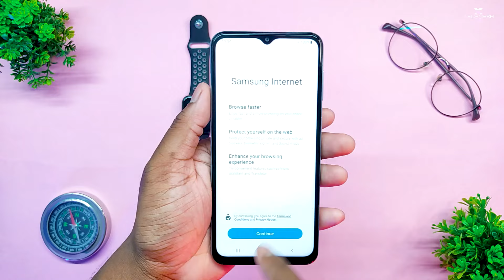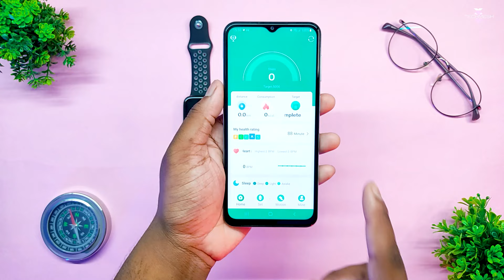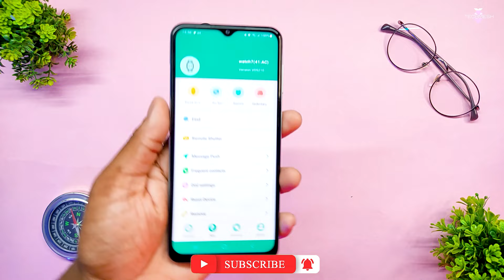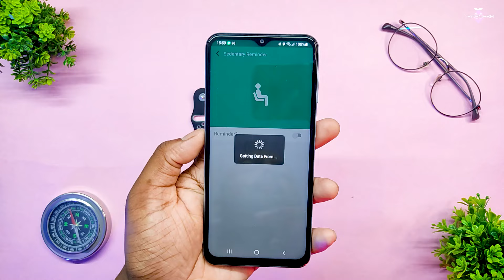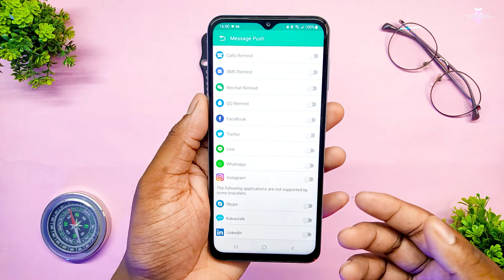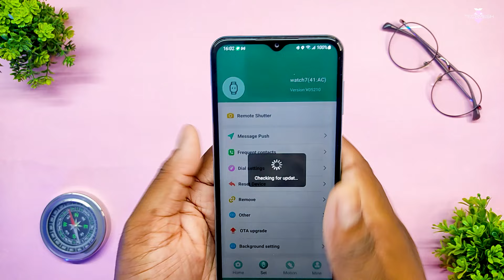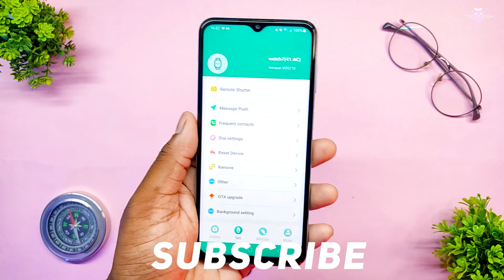How To Connect T55 Smartwatch With Phone? | Full Settings Explained 🔥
t500 watch
smart watch cheap price techesh
cheap smart watch
cheapest samsung watch
calling smartwatch
hw22 smartwatch
w26+
free apple watch
fk88 smartwatch
fk88 smartwatch
bluetooth smartwatch
fitpro
iwatch clone
series 7 clone
t500 plus
t500 plus smart watch
t500+
series 7 clone
t55 smartwatch series 7
t500+ plus
iwatch copy
best smartwatch